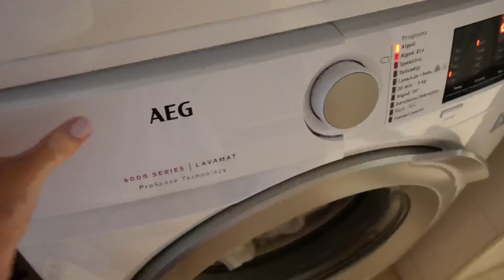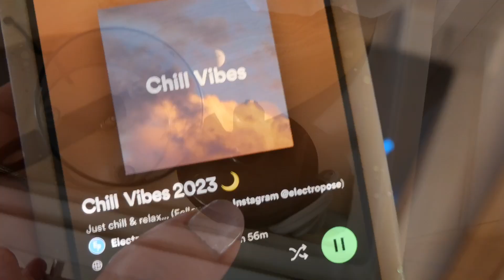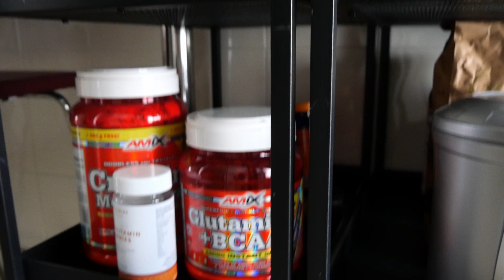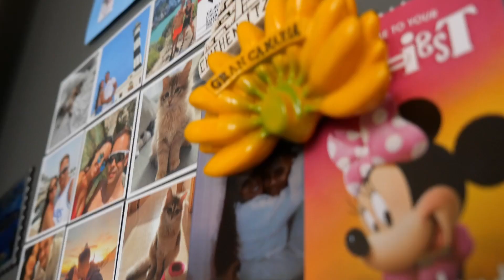organización de la cocina | mini haul temu, ideas de organización, limpieza, room tour*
por fin os subo el video que tanto me habéis pedido y tantas ganas tenia yo de hacer! dos mañanas enteritas organizando la cocina y haciendo limpieza. es mucho trabajo pero qué bien te sientes cuando haces una limpieza así :)

Espero que os encante, muchas gracias por verme, besitoss!!